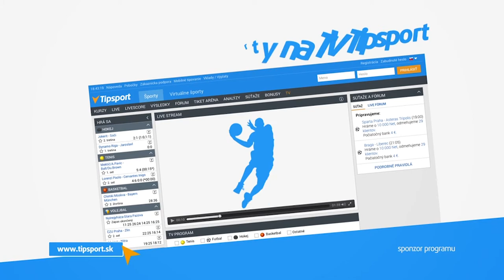2017 EVLS Prague Showdown - Women's Bodyfitness up to 168 cm